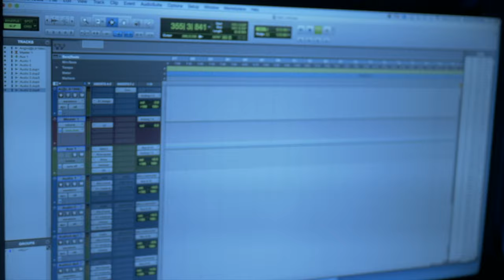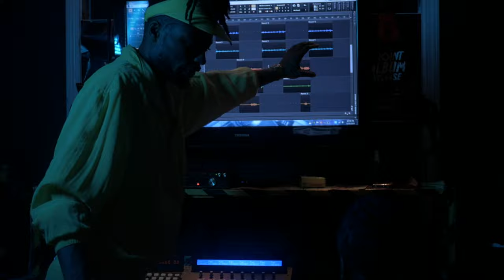MADISON JAY- ''WALK IN THE BOOTH''